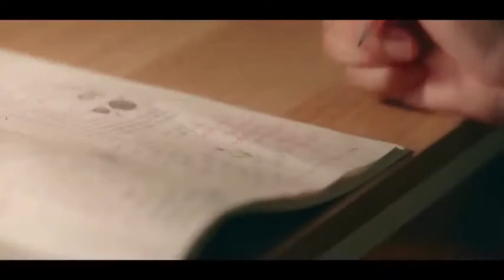New Korean Romantic Love Story || Korean Mix Hindi Songs || Korean Mix Chinese Songs